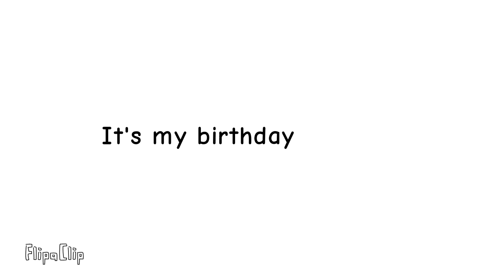It's my birthday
im 8 now :)